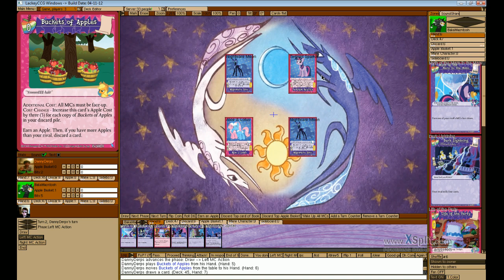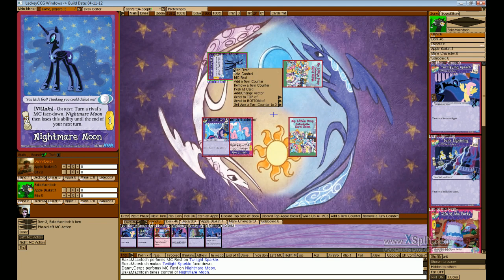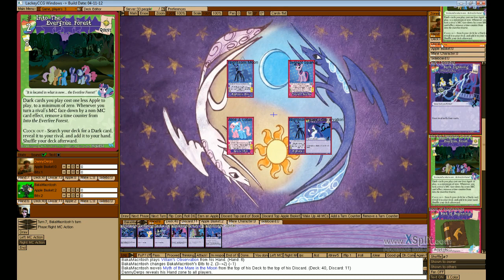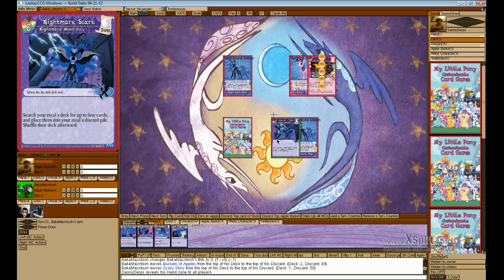Cardgames on horseback: Derpytosh plays MLPCCG ep 1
We are awfull and cannot play anything at all to be quite honest